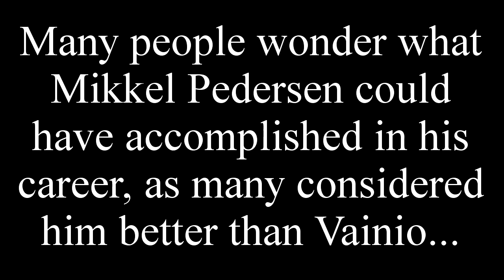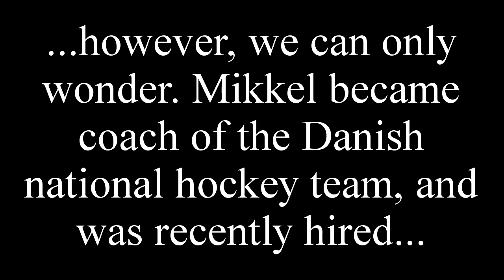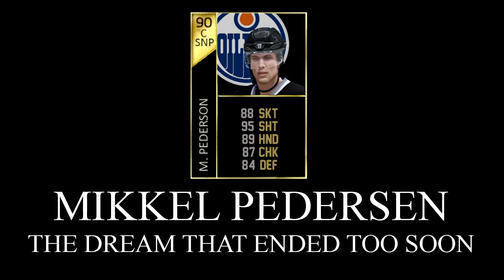NHL 14 Live the Life: Mikkel Pedersen - Ep. 5 - "The End"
Just in case you guys didn't realize, Mikkel Pedersen will be discontinued.